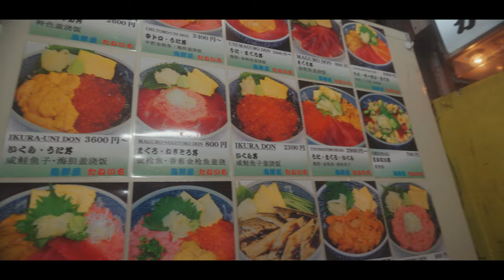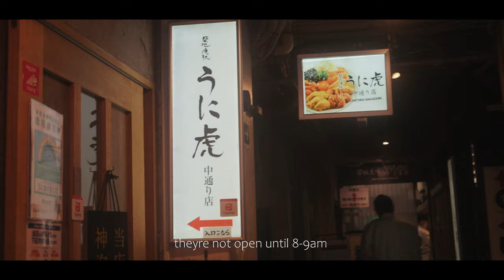$90 SEA URCHIN bowl for BREAKFAST at Tsukiji Outer Market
hey guys!

so i knew that while i was in tokyo, i wanted to visit the Tsukiji Fish Market...

quick run down of how it changed, youll want to find  "Tsukiji Outer Market" because that is where the food vendors are at while "Tsukiji Inner Market" got moved, which is where the whole fish sellers are at

after my previous runs into closed restaurants, i decided to actually get up early, 6 am, and head to the fish market ...

it started pouring on my way there but luckily i checked the weather prior leaving

i was walking around and didnt really notice much, a lot of stores were still setting up. i did notice a long line forming. not knowing exacctly what it was, i just hopped in LOL it had to be popular right??? i mean its 7am and people are already waiting in line before the restaurant opened

13,000 yen for this bowl of uni... would you try it?